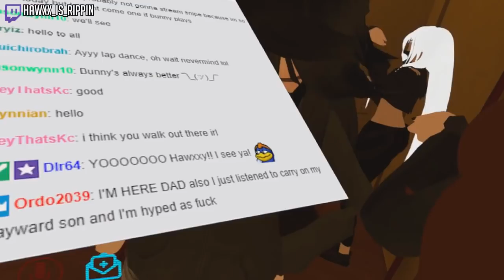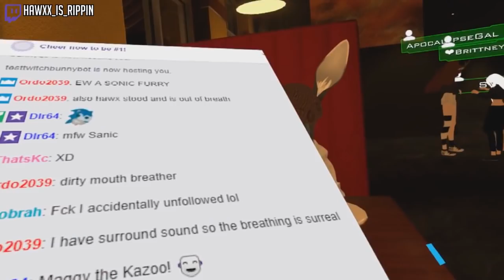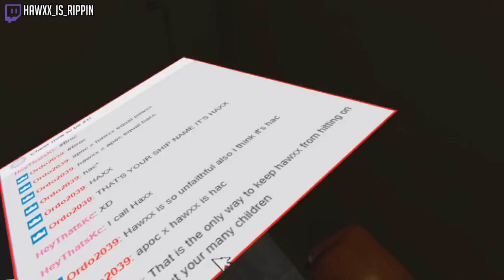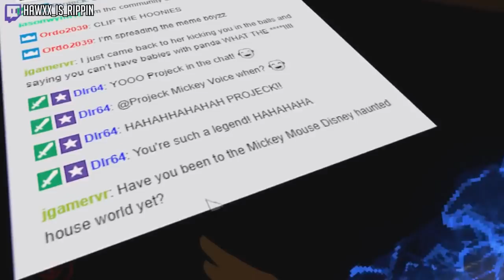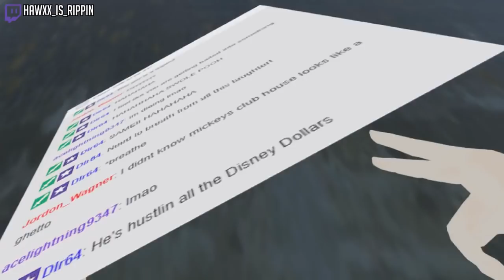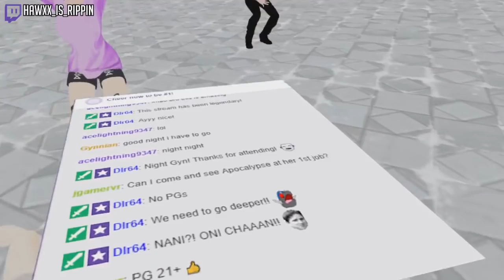A Grand Tour Of Mickey Mouse Clubhouse | VRChat Funny Moments (Virtual Reality)